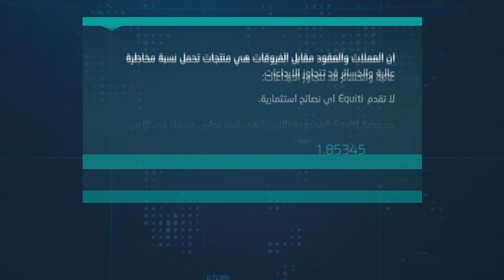تقلبات الدولار الأمريكي تستمر استعدادًا لتقرير الوظائف غدًأ